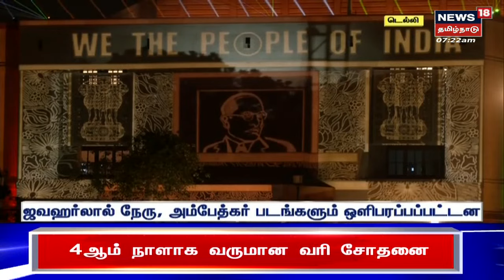My Parliament My Pride | "சோழர் காலத்தில் நீதி நல்லாட்சியின் அடையாளம் செங்கோல்" - PM Modi | Delhi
75 ஆண்டுகளுக்குப் பிறகு நாடாளுமன்றத்தில் செங்கோல்.தேவார பாடல் ஒலிக்க மக்களவையில் செங்கோல் வைக்கப்பட்டது.